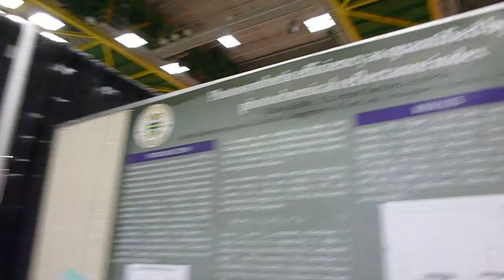Undergrad Research at the University of Alberta 6.MOV